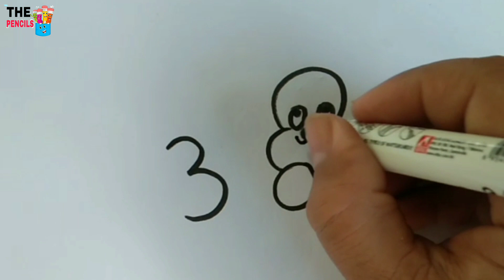Easy Drawing Step By Step. Drawing Animals.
👉my channel name THE PENCILS.
👉Let's drawing. Easy drawing step by step.
👉 this video is easy to draw an animal and fruit more and more.